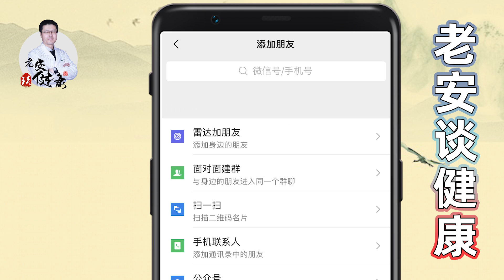两块钱一斤的“心血管支架”！还能刮油、防感冒常吃常健康。（中医养生） | 【老安谈健康】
洋葱呢，是我们日常生活中常见的一种食材，它有着“蔬菜皇后”的美誉，是许多营养学家极力推荐的养生蔬菜，药食俱佳，功效良多。
首先，可以预防血栓
另外，可以清除体内自由基
最后，可以防治心脑血管疾病

除此之外，洋葱搭配不同的食材会有不同的功效，一起来看：
首先：洋葱+番茄，抗衰高手
其次：洋葱+土豆，“刮油能手”
最后：洋葱+鸡蛋，“补钙搭档”

虽然很多人喜欢吃洋葱，但一切洋葱就被熏的泪流满面，那有什么方法可以切洋葱“不辣眼”呢？
妙招一：冷藏
妙招二：沾水